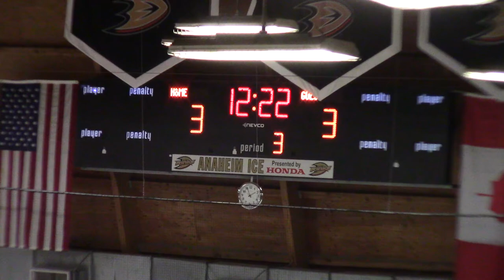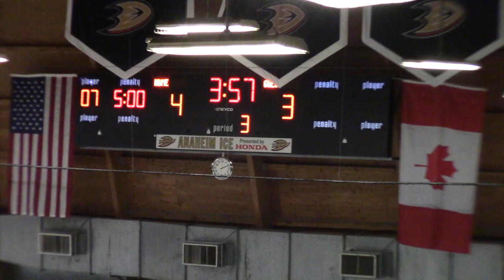20191012 Panthers vs Saddleback United Rangers Varsity